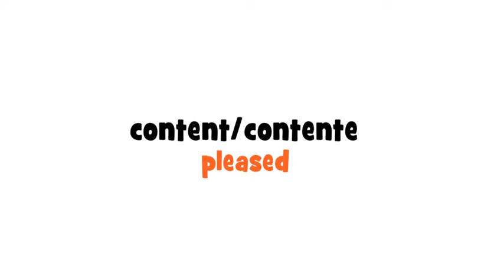How to pronounce content # contente